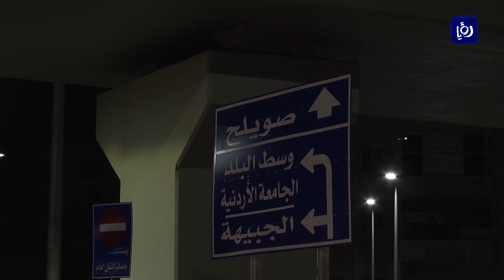افتتاح الحزمة الثالثة من مشروع الباص السريع لتقاطع الدوريات الخارجية في منطقة صويلح - (11-6-2017)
بعد مدة عملٍ زادت عن السبعة أشهر دُشّنت الحزمة الثالثة من مشروع الباص السريع، على تقاطع الدوريات الخارجية في منطقة صويلح شمال العاصمة عمان، وبكلفةٍ بلغت أربعة ملايين دينار.